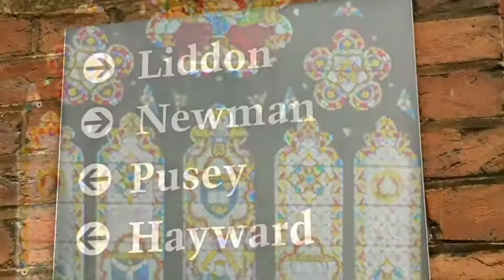Charriots of Daisy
Courtesy Clioty Ltd, Decca, Universal Music for charriots of fire by Vangelis. The Beauty of Rowing, Keble College Team, Oxford